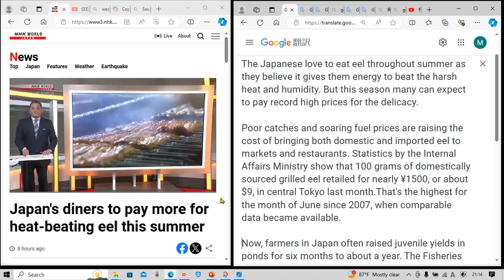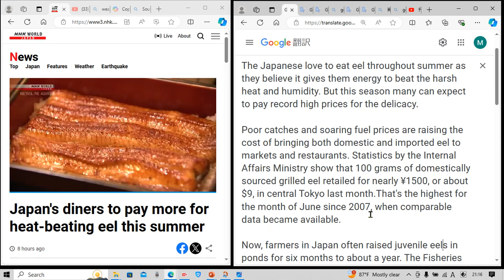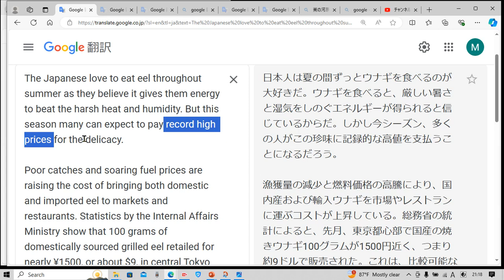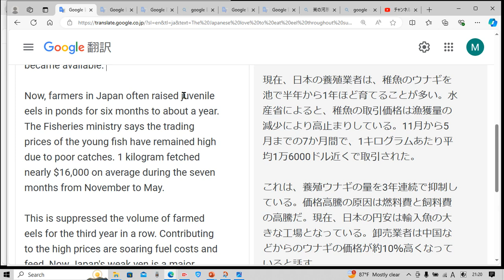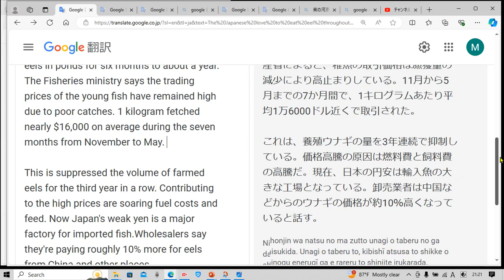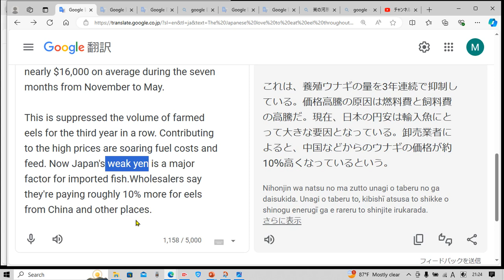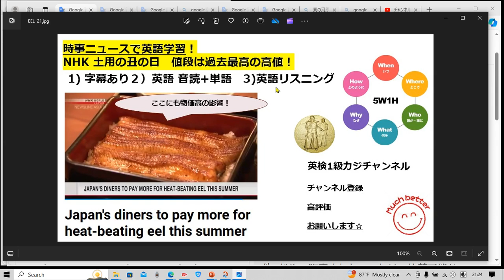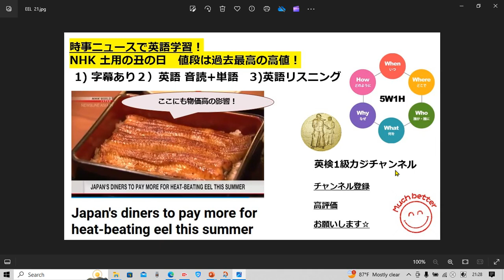NHK WORLD NEWSで英語学習2092☆Learn English and expand information 物価高の影響がウナギにも！ 2007年以来の高値！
タイムラインです↓

字幕あり 1:30
音読&解説&単語 確認 3:20
字幕なし 11:30